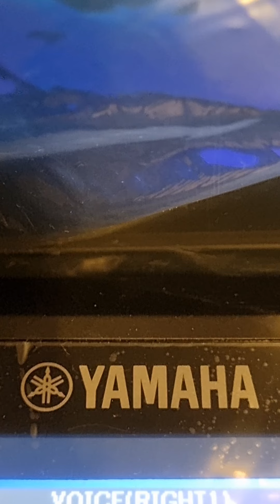20230429_180624 Bassam OK Yamaha طلي اضحكيلوا يا صبية جوزيف صقر زياد الرحباني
20230429_180624 Bassam OK Yamaha طلي اضحكيلوا يا صبية جوزيف صقر زياد الرحباني